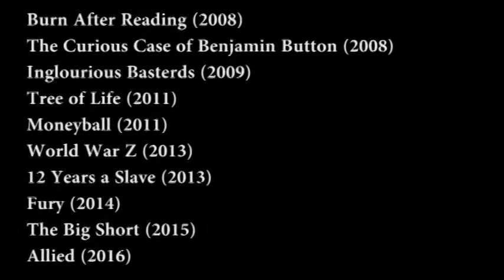Brad Pitt films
Brad Pitt filmography